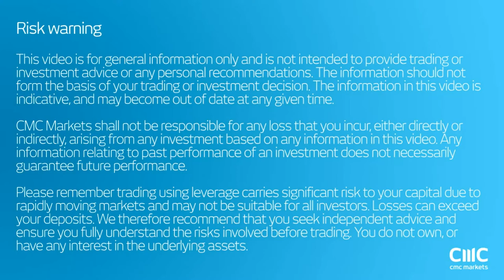Jackson Hole Central Bank Summit coming up this week CMC Markets August 22nd 2016